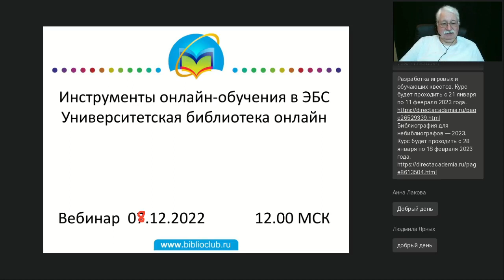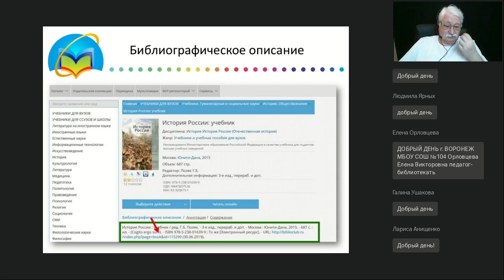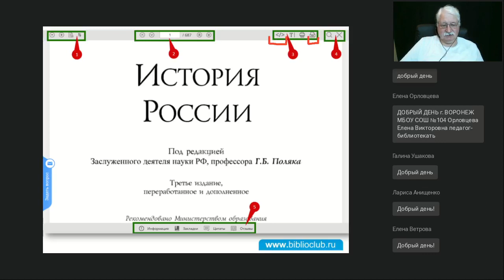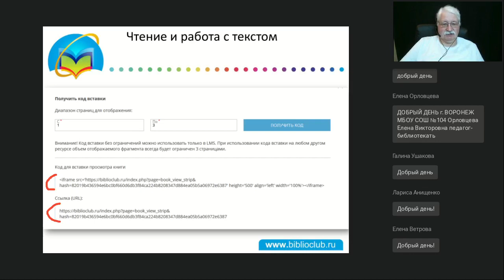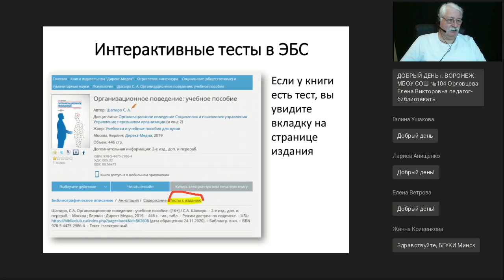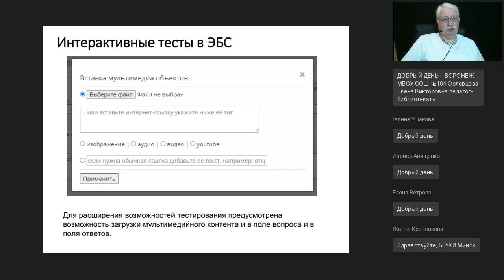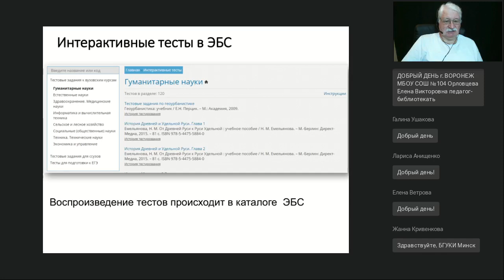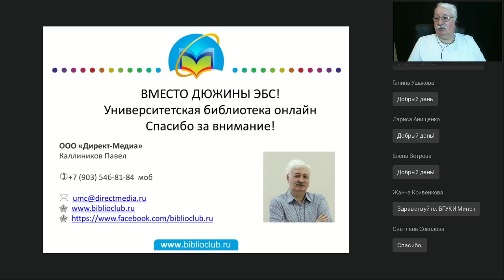Инструменты онлайн обучения в ЭБС Университетская библиотека онлайн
Вебинар
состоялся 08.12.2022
Ведущий вебинара:

Современное обучение немыслимо без онлайн составляющей. И хотя ЭБС по своей сути являются уже его ресурсной, контентной частью, обычно они рассматриваются отдельно, как информационные системы параллельного, обособленного назначения. Однако ЭБС и онлайн-обучение могут быть интегрированы и более глубоко. Об этом расскажем на примере «Университетской библиотеки онлайн».